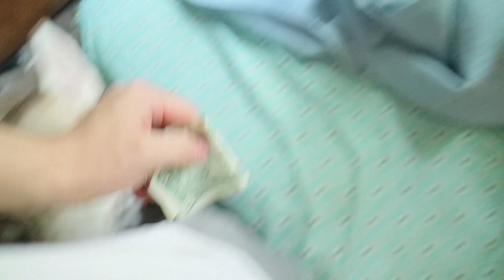CHANGES ARE COMING...(NEW UPLOAD SCHEDULE!)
Hey guys!